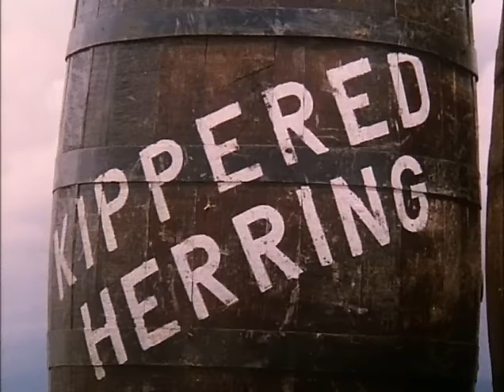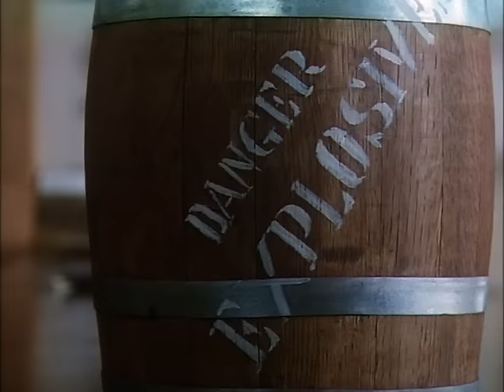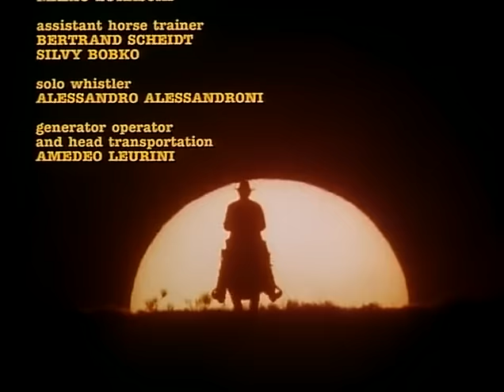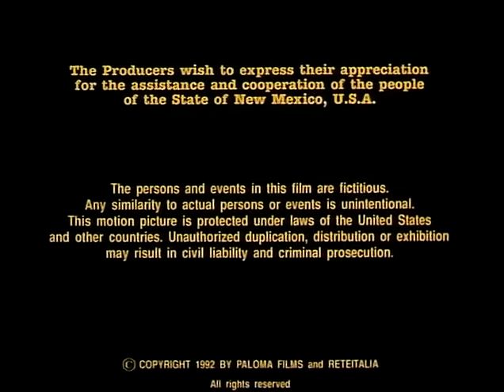Lucky Luke - Ki az a Mr. Josephs?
olasz sorozat 1. rész